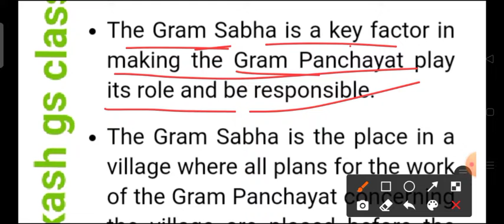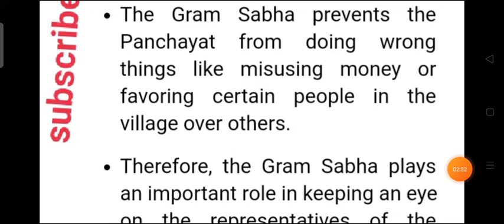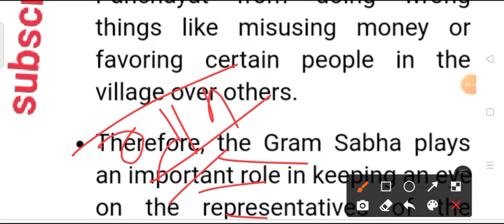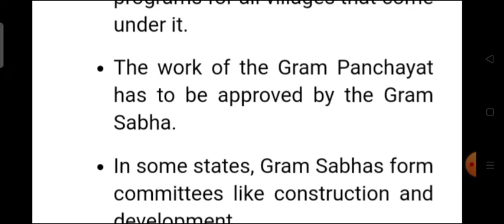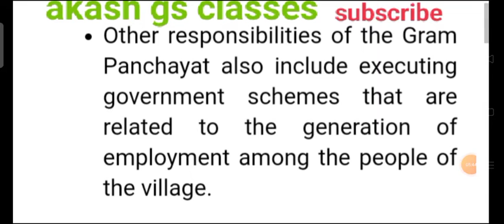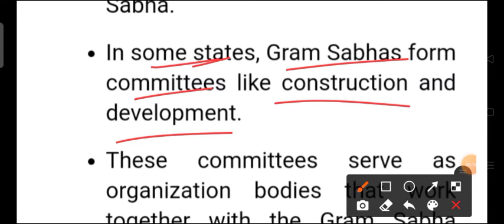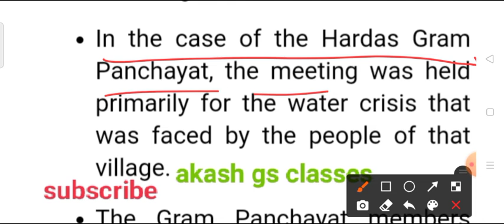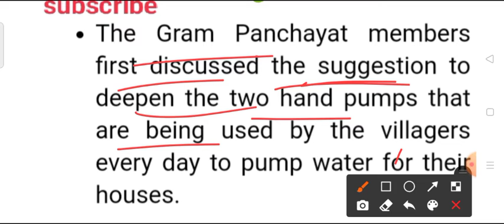class 6th NCERT Civics political science chapter -5 Panchayati Raj#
panchayati Raj ncert civics chapter -5 class 6th